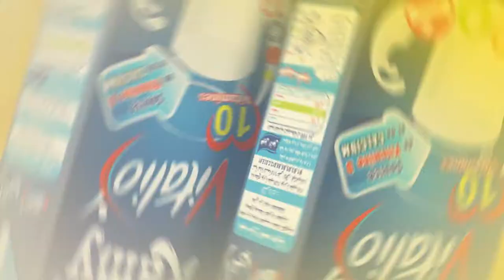إعلان مع عمو يزيد الحلقة 20 الموسم 05 ليوم 07 جانفي 2020 Annonce Amou Yazid EP20 S05 du 07 01 2020